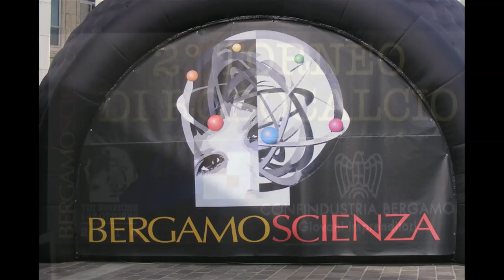Complubot in bergamoscienza 2010 - Robocup Soccer competition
Second "RoboSoccer" tournament, in the the RoboCup Junior Sccer B style, held in BergamoScienza 2010